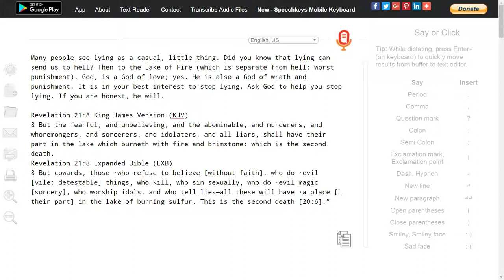Stop being so familiar with lying (F).